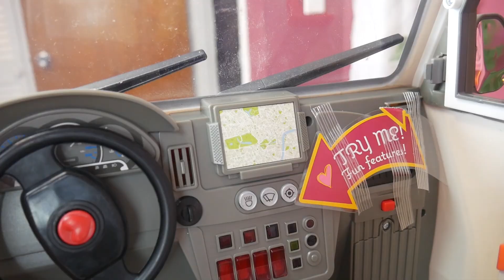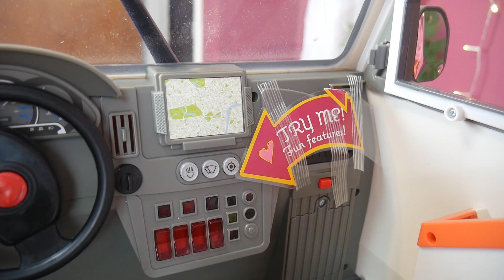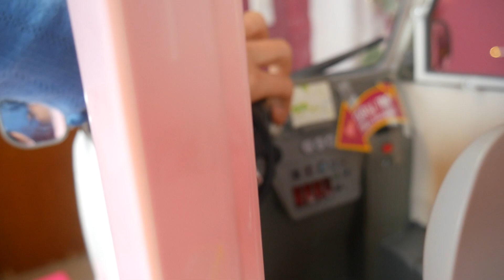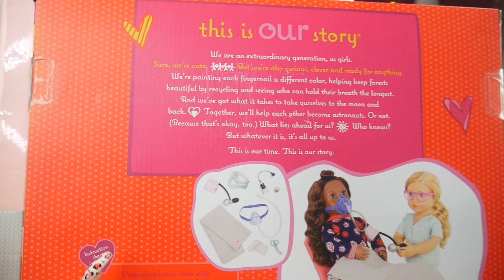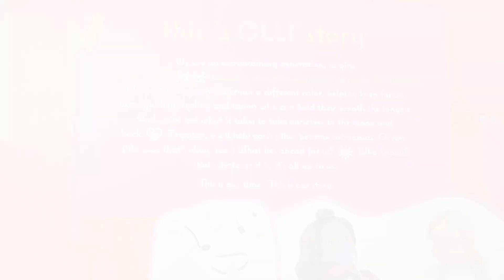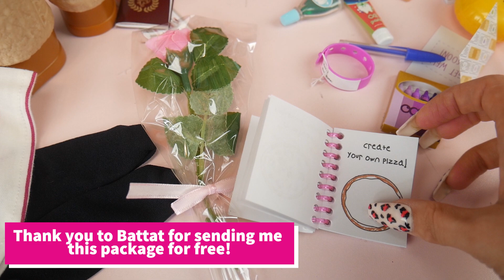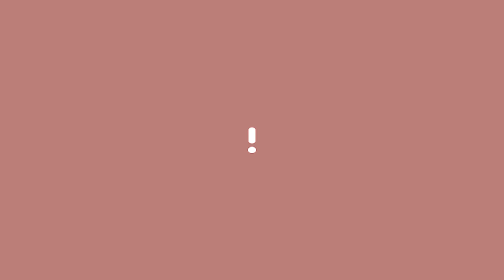MASSIVE DOLL HAUL! New Our Generation Dolls & Playsets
Thank you to Battat for sending me all these OUR GENERATION products for free! Do you love 18 inch dolls?